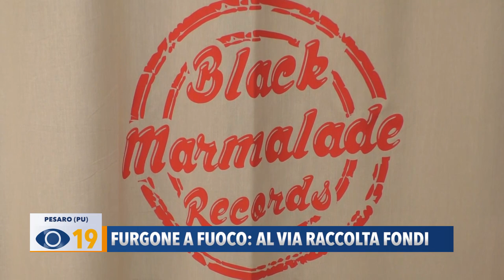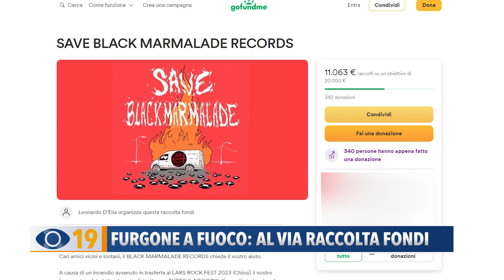Furgone a fuoco: al via raccolta fondi a Pesaro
A Pesaro è iniziata la raccolta fondi per sostenere Leonardo D’Elia e il suo Black Marmalade Record: un negozio di dischi vinili che ha subito gravi danni a seguito dell’incendio avvenuto sabato scorso.